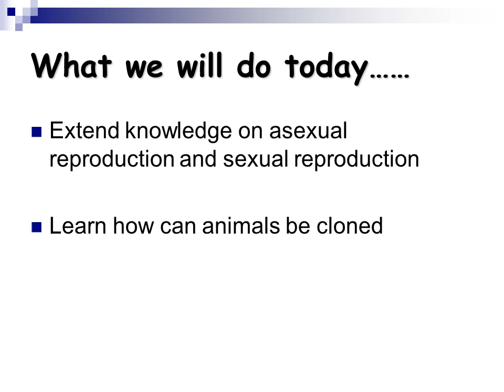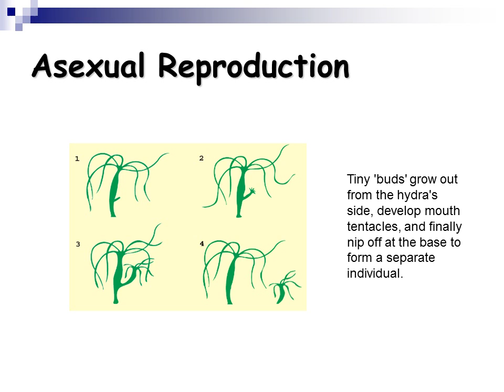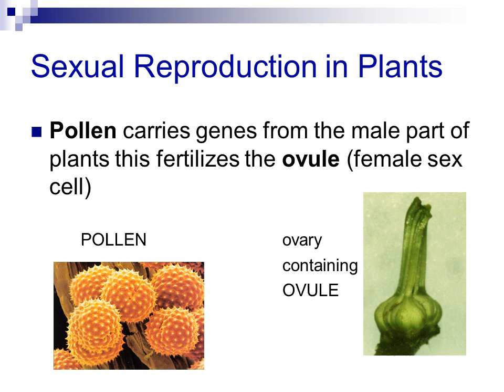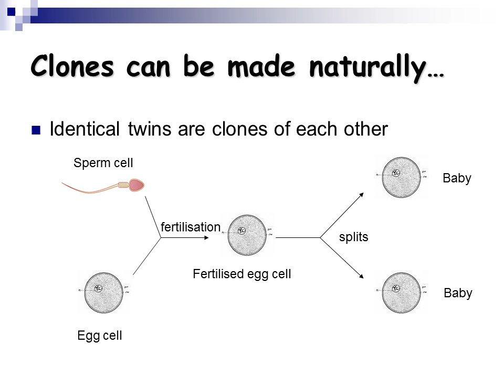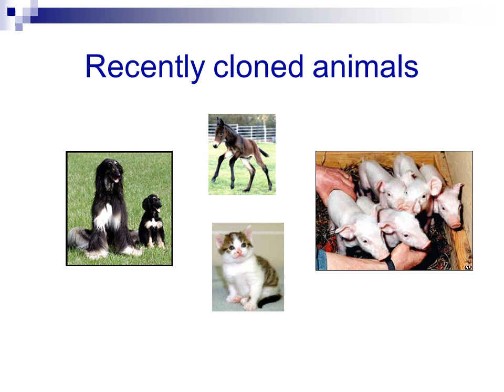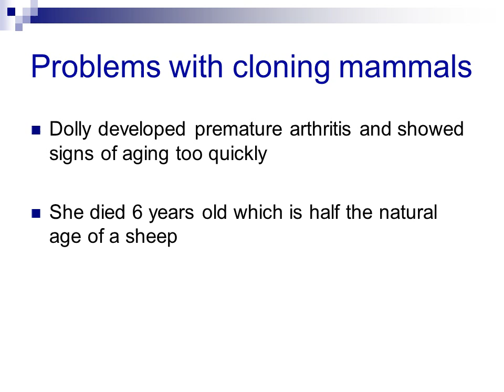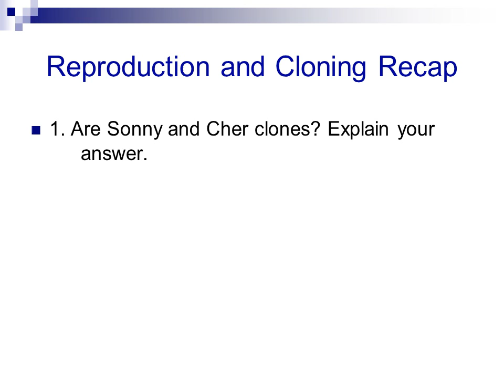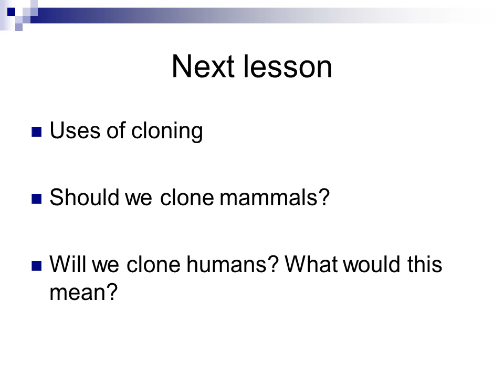Cloning Science Fiction or Science Fact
Extend knowledge on asexual reproduction and sexual reproduction

Learn how can animals be cloned

Look at problems with cloning
Bacteria dividing asexually
These are CLONES as only have information from 1 parent
Spider plant making asexual clones
Plants retain some
 unspecialized cells

These cells have the
 potential to grow
 into a whole new
 plant
Sexual reproduction
Information (genes) from 2 parents in the sperm and egg
Pollen carries genes from the male part of plants this fertilizes the ovule (female sex cell)
Problems with cloning mammals
Dolly developed premature arthritis and showed signs of aging too quickly

She died 6 years old which is half the natural age of a sheep

She is now owned by the National Museum in Scotland